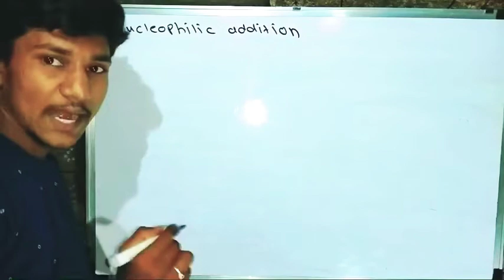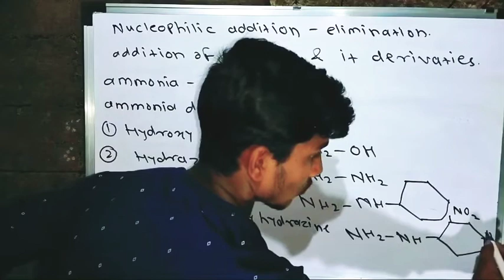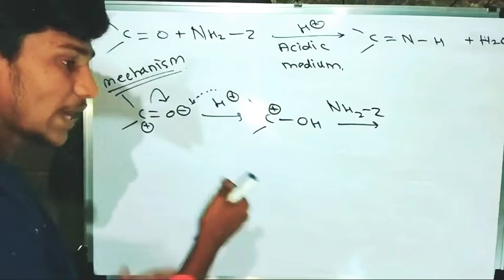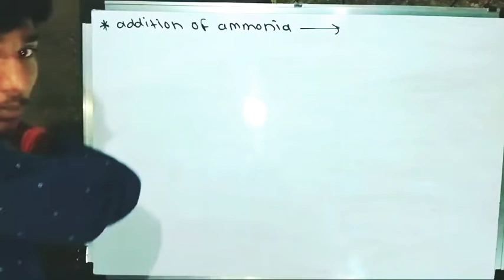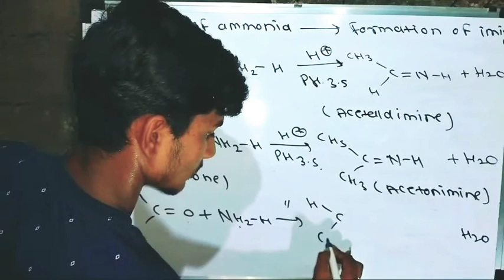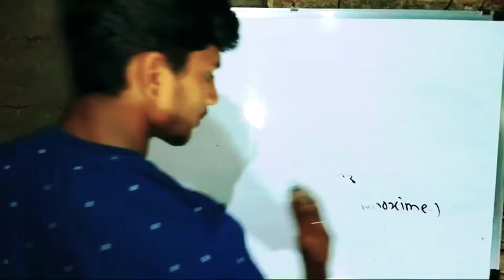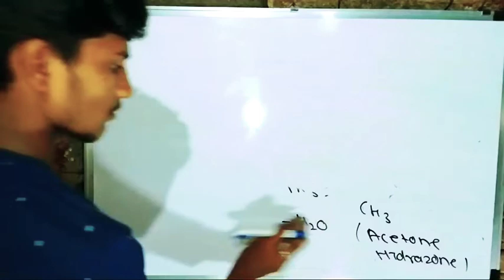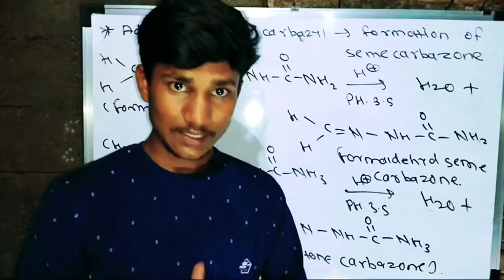chemical properties of aldehyde and ketones addition of ammonia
preparation of aldehyde and ketone